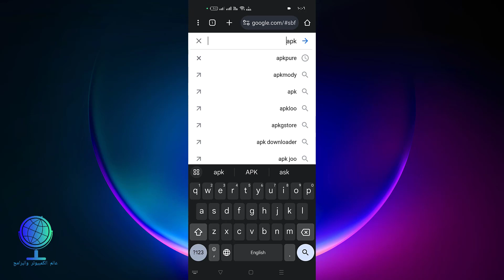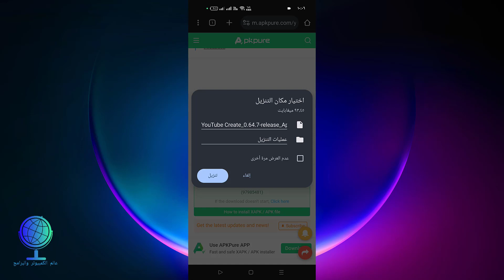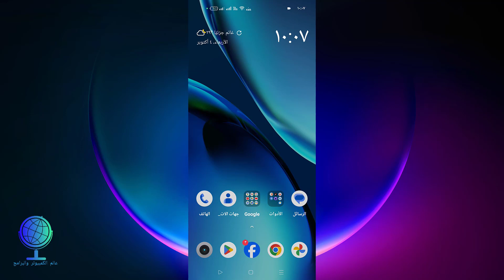حل مشكلة هذا التطبيق غير متاح في بلدك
حل مشكلة هذا العنصر غير متاح في بلدك
حل مشكلة هذا المنتج غير متاح في بلدك
حل مشكلة هذا العنصرغير متاح فى بلدك
حل مشكلة هذا العنصر غير متاح في بلدك بدون vpn
حل مشكلة هذا العنصر غير متاح في بلدك 2023
حل مشكلة هذا المنتج غيرمتاح فى بلدك
حل مشكلة هذا التطبيق غير متاح في بلدك بدون vpn
حل مشكلة هذا المنتج غير متاح في بلدك 2023